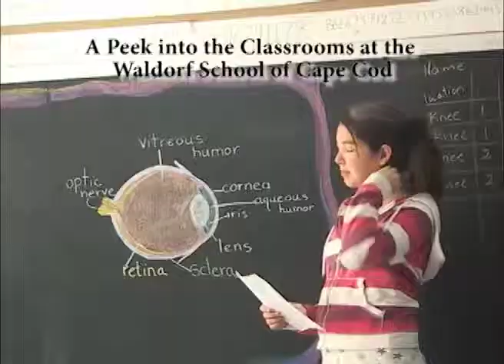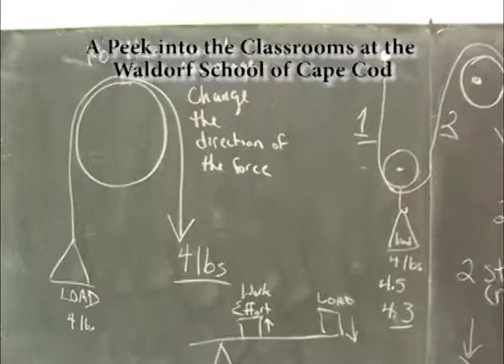Waldorf Alumni 2012